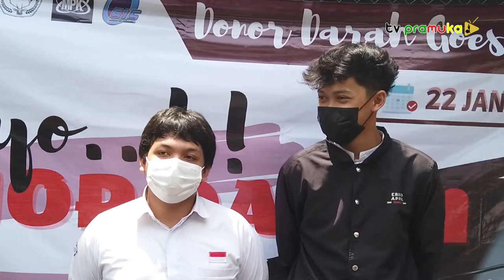[SekilasPramuka] Edisi Jumat 28 Januari 2022 - Donor Darah Goes To School ( SMAN 10 Kota Bogor )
Pada hari Sabtu 22 Januari 2022 PDDI Kota Bogor mengadakan kegiatan Donor Danah Goes To School Sesi ke-5
Dengan semboyan "Ciptakan Generasi Pendonor Berkelanjutan"
Kegiatan dimulai pukul 09.00 WIB - 12.00 WIB
Lokasi di SMAN 10 Kota Bogor
Kegiatan Donor Darah Goes To School ini dibuka untuk kalangan pelajar dan masyarakat umum.